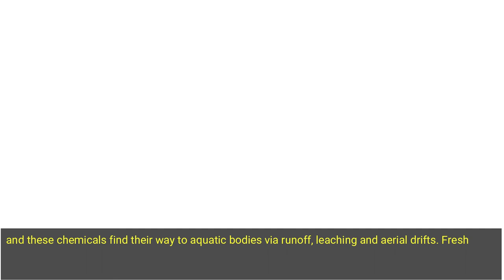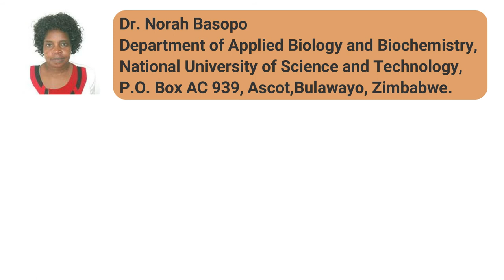The Effects of Chlorpyrifos andLead on theAntioxidantEnzymeSystem of the AquaticSnail Helisoma duryi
The Effects of Chlorpyrifos and Lead on the Antioxidant Enzyme System of the Aquatic Snail Helisoma duryi

Aquatic reservoirs remain the ultimate sink of chemical pollutants emanating from anthropogenic activities such as agricultural, industrial and mining processes. Chemicals such as pesticides, heavy metals and polycyclic hydrocarbons are generated during the various processes carried out by man and these chemicals find their way to aquatic bodies via runoff, leaching and aerial drifts. Freshwater biota undoubtedly is at risk from the adverse effects of these water pollutants and there is therefore, a need to monitor effects of these chemical pollutants in order to safeguard the health of aquatic life. We investigated the oxidative stress effects of chlorpyrifos and lead on the freshwater snail Helisoma duryi to assess the potential of using this enzyme system as a biondicator of exposure to environmental pollutants. Groups of snails were exposed to 5 ppb lead acetate and 25 ppb chlorpyrifos for 7 days after which half of the snails were sacrificed and the other half allowed to recover in clean water and sacrificed after another 7 days. Post mitochondrial fractions were used to measure the activities of the following antioxidant enzymes; superoxide dismutase, catalase, glutathione peroxidase, glutathione S-transferase and diphosphotriphosphodiaphorase. Both pollutants enhanced the activities of all the antioxidant enzymes suggesting a defensive mechanism by the snail to combat the oxidative stress due to the organophosphate chlopryrifos and metal pollutant lead. There was a significant recovery of the antioxidant defense system of the snails allowed to recover in clean water shown by the reduced alteration of the antioxidant enzyme activities of the snails allowed to recover for 7 days. This supports the need to minimize exposure of aquatic biota to chemical pollutants and if polluted the need remediate the polluted water reservoirs in order to safe guard the health of aquatic organisms.